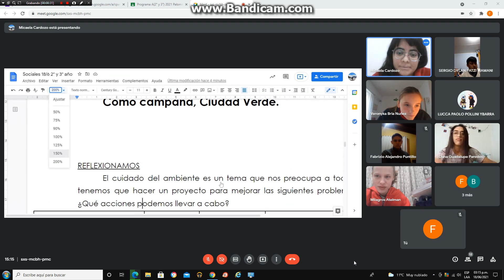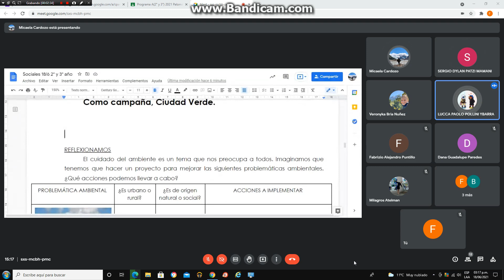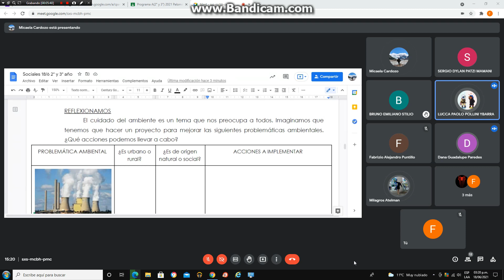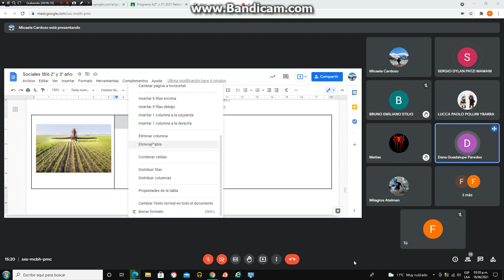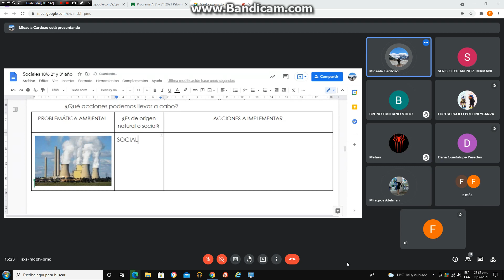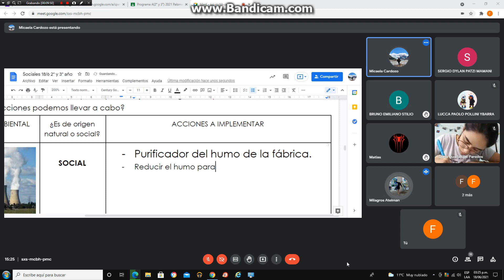clases virtuales meet de cs sociales colegio genesis parte 7